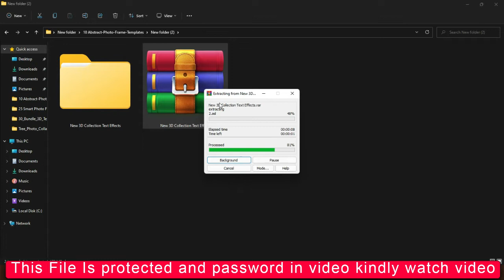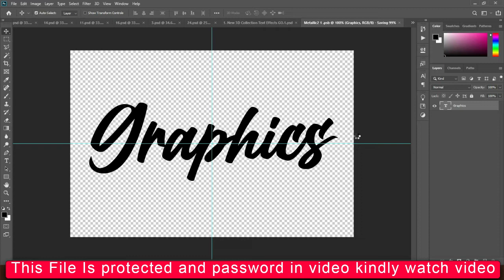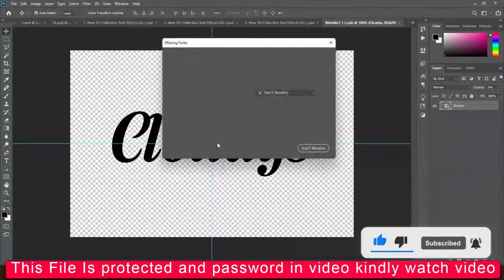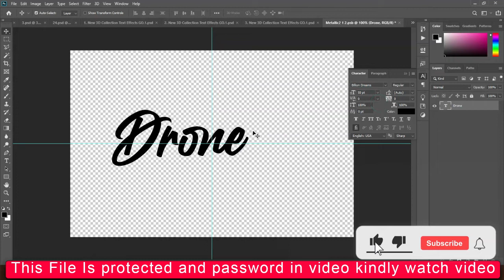New 3D Collection Text Effects In PSD Files |English|Photoshop Tutorial